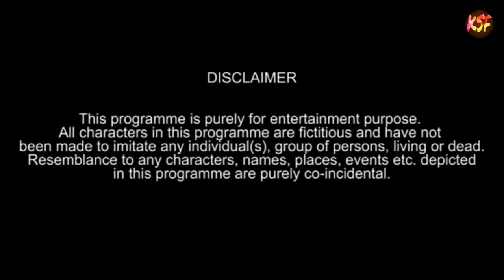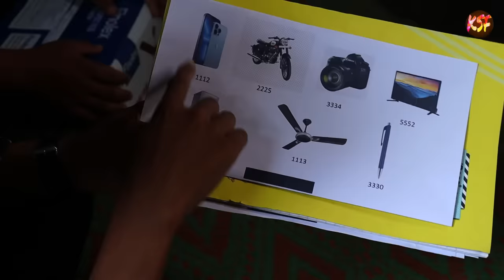Scam 2023 again new kokborok short film | lila | ksf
Ex Boyfriend | Valentine's Day Special |lila tei bishal | ksf | kokborok short film | 14 February happy Valentine's day

SWKAL a new kokborok short film | first video of 2021 | lila & bishal | ksf | kokborok short film

JAMAI BABU a new kokborok short film | hojagiri ter special | lila tei bishal | kokborok short film